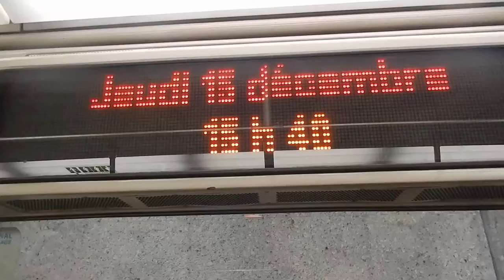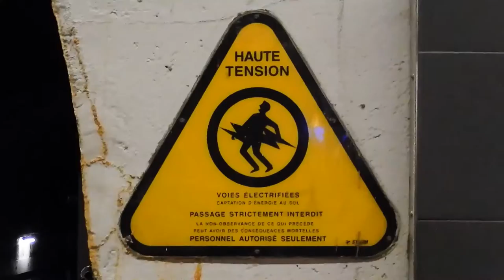The Montreal Metro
I recommend watching this in a quiet place with headphones on to get the full effect.